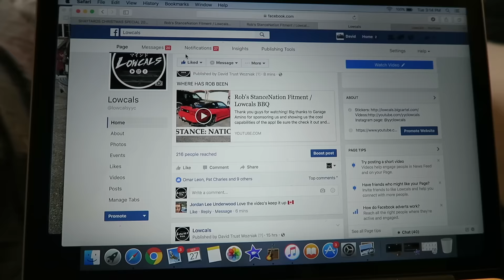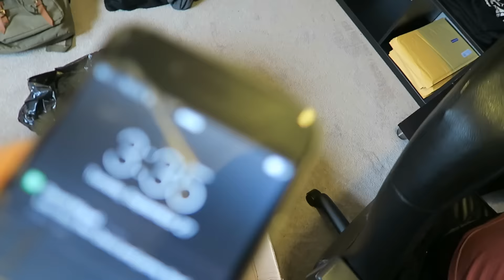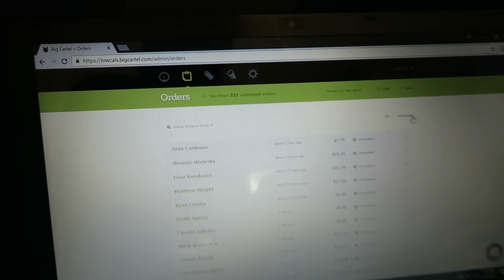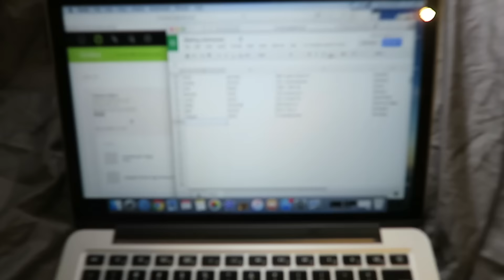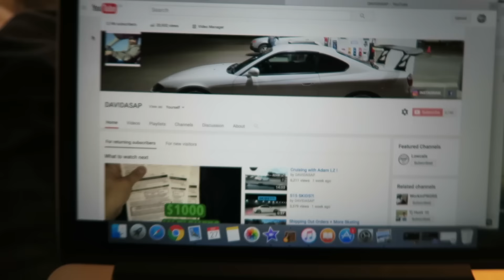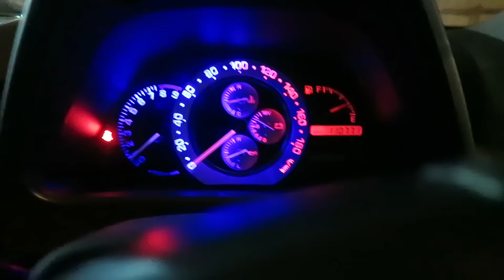HIRING LOWCALS EMPLOYEES